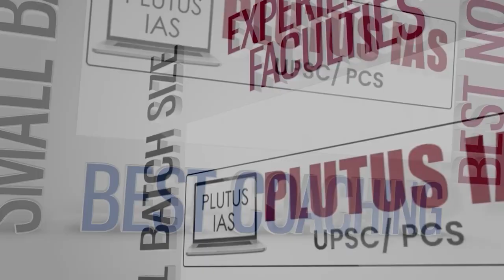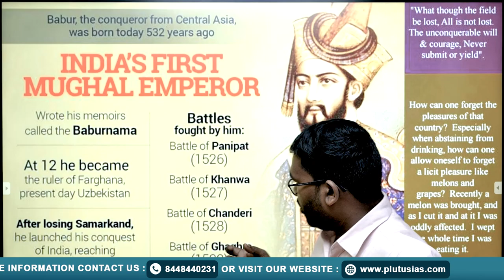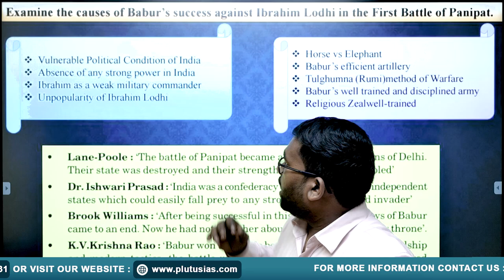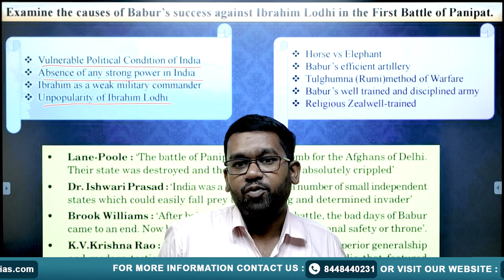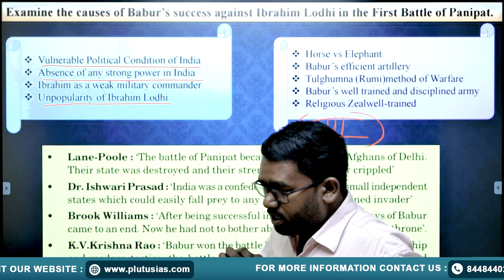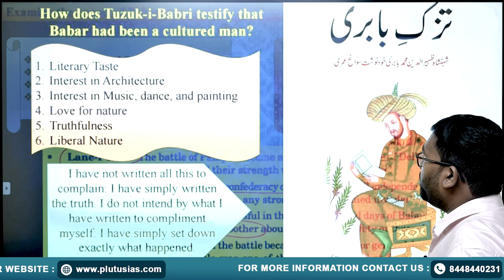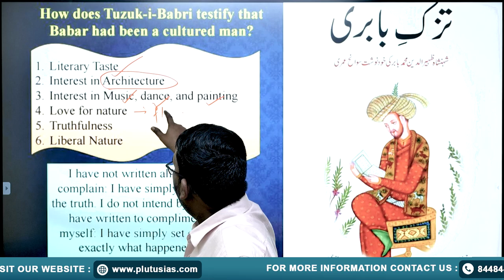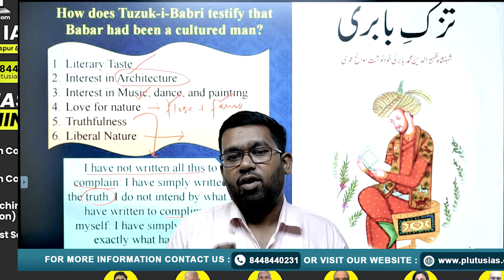UPSC CSE | History Optional PYQ Solutions | Simple Tricks by Dr. Jitendra Kumar | PLUTUS IAS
Unlock the secrets to acing the UPSC CSE History Optional with expert guidance from Dr. Jitendra Kumar, a Ph.D. in History from JNU. In this video, Dr. Kumar breaks down Previous Year Questions (PYQ) and shares simple yet effective tricks to help you solve them with ease. Whether you're a beginner or an advanced aspirant, these strategies will enhance your preparation and boost your confidence.

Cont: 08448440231